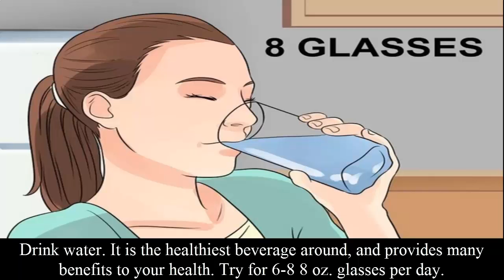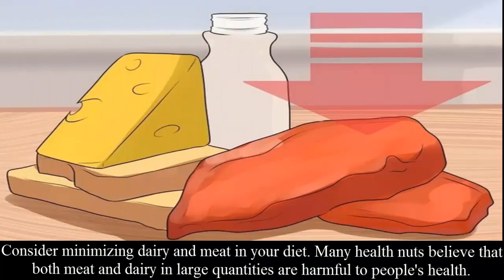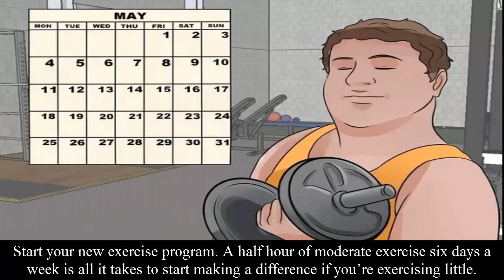3 ways to Healthy Nut in 2017!Health tips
Getting healthy is a great goal and can be accomplished with changes to your diet and exercise regime. True "health nuts" typically follow an extreme version of a healthy diet -- often cutting out dairy, some meats, and anything processed.